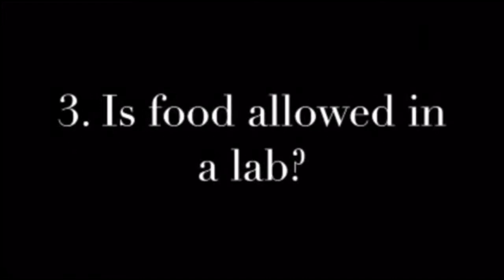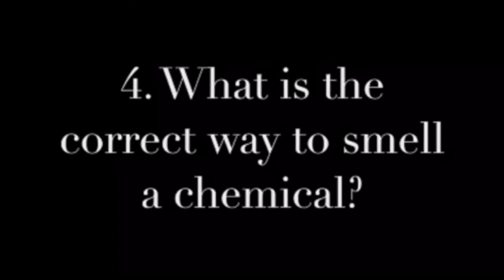Isaiah, Madison, Olivia Belmore 6 Lab Procedures